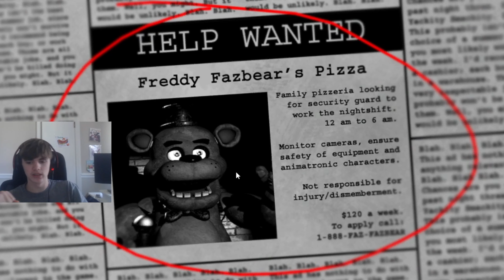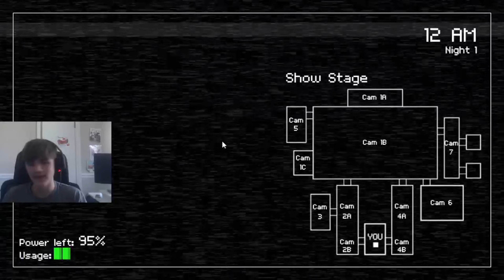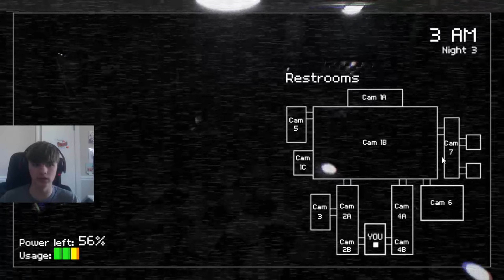FREDDY BROKE THE OFFICE DOOR..